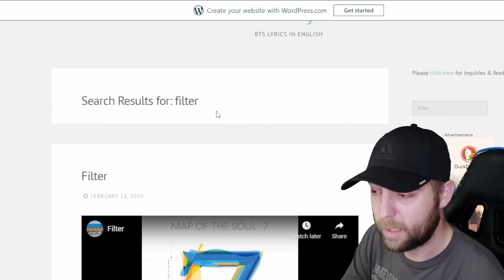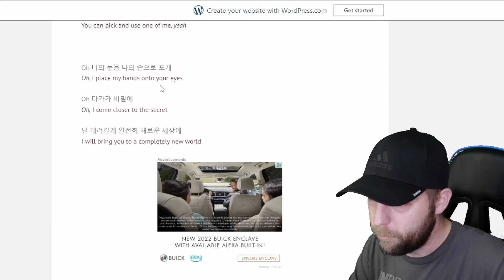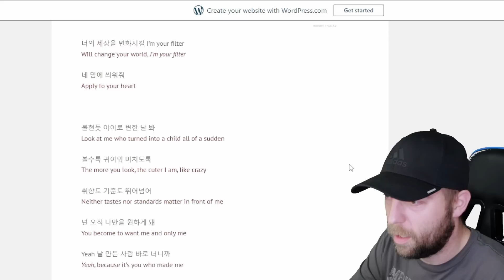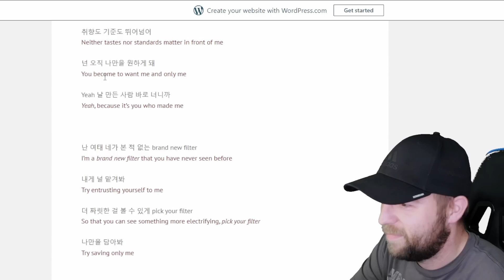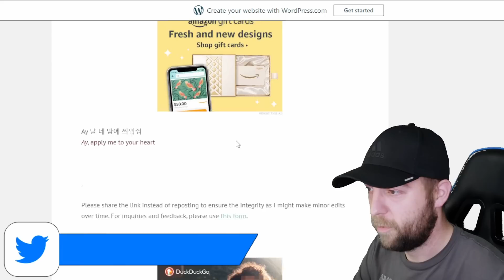BTS - Filter REACTION & Lyric Breakdown | Metal Music Fan Reaction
As requested, my reaction to BTS Filter! Do you enjoy Filter by BTS? What is your interpretation of the lyrics?

I make no money 🚫💰 from doing reactions because of copyright laws, all ad revenue goes to the music rights holder.

To stay up-to-date with my channel and its videos, please visit my

0:00 Patreon Thanks/Intro
0:43 Intro to BTS Filter Reaction
1:20 BTS - Filter Eng Sub Reaction
7:50 BTS - Filter LIVE Reaction
14:04 BTS Filter Lyric Breakdown on Doolset
18:22 Final Thoughts on BTS - Filter
20:34 Thank You For Watching!